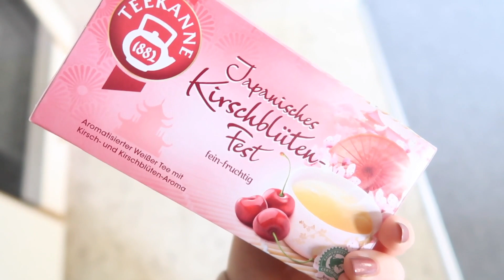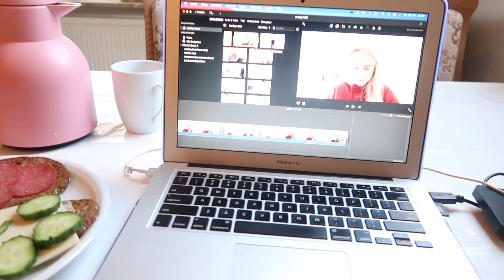FOOD DIARY! What I eat on Weekends// Food Diary Wochenendedition // Was ich am Wochenende esse |Anne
Ich zeige euch, was ich an einem Wochenende so esse, wenn ich selbst koche!:) Viel Spaß dabei!